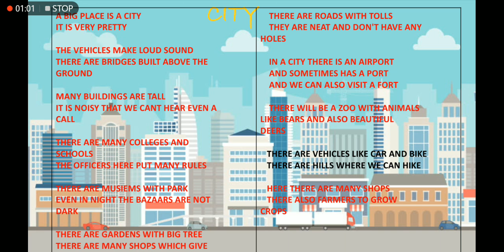POEM OF CITY- THE TREASURE BOX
Poem by Hanif